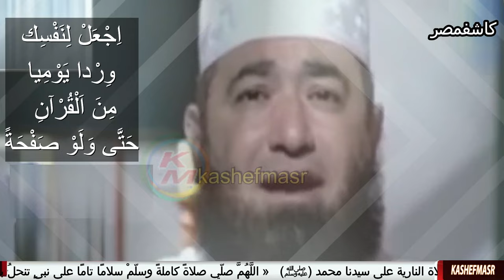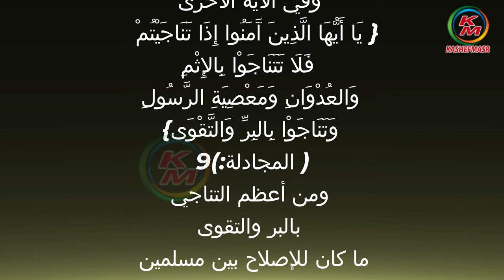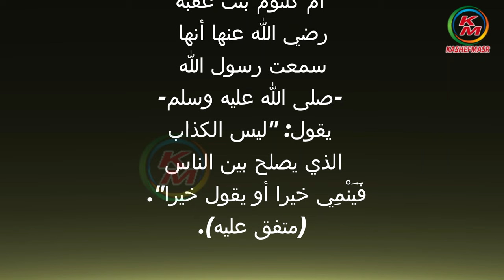رحلة المعراج كاملة| مع الشيخ محمود المصري|رجلة المعراج|قصة المعراج كاملة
رحلة المعراج كاملة
رحلة الاسراء والمعراج
نقدم لكم قناة كاشفمصر - kashefmasr هذا الفيديو الذي يحمل عنوان "رحلة المعراج كاملة، مع  الشيخ الدكتور محمود المصري " . حيث يتحدث عن رحلة المعراج  وتفاصيل أخرى .
00:00:00        البسملة والمقدمة
00:56:02  الصلاة على رسول الله ﷺ وثوابها